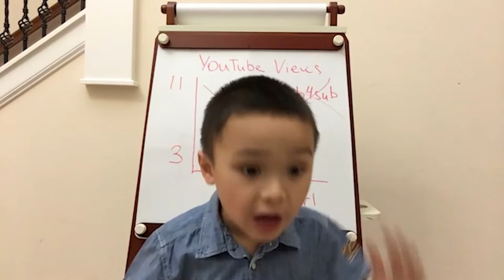WHY OUR VIEWS HIT ROCK BOTTOM | Alex University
WHY OUR YOUTUBE VIEWS ARE WAY DOWN | Alex University